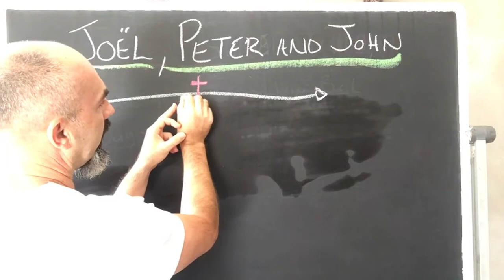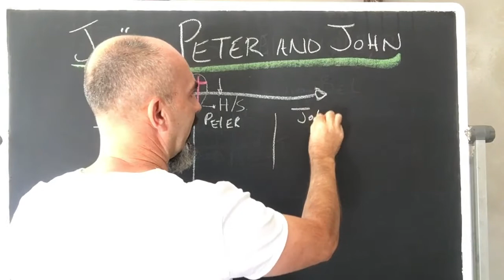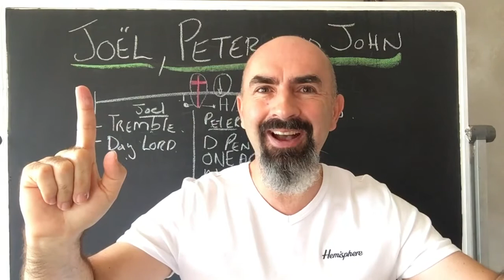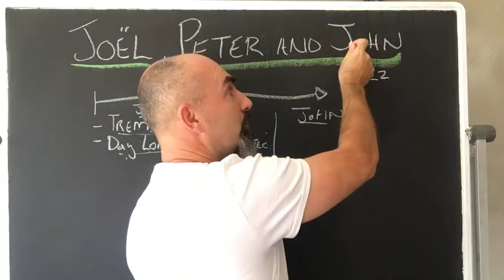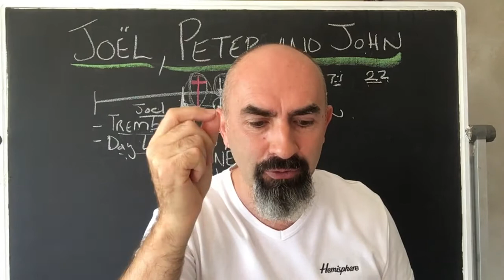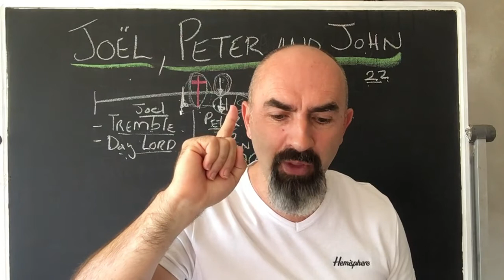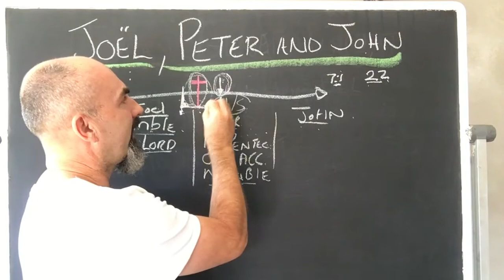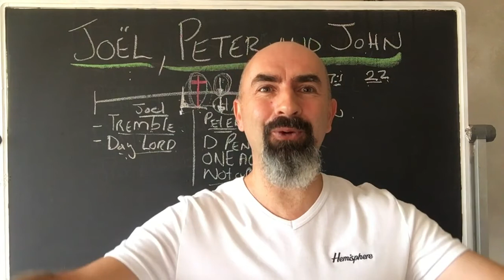Joel, Peter& John (part1)